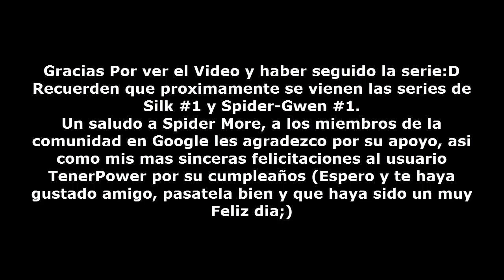Amazing Spider-Man #14 (Spider-Verse) FINAL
Aun falta el epilogo, pero básicamente este es el fin. Gracias ha todos los que me vieron subirlos poco a poco en lo que duro el evento, síganlos compartiendo y avisen a sus amigos que nuevas series se vienen ;).

Canción:
War (Avatar OST)